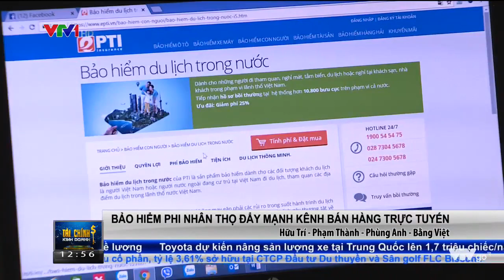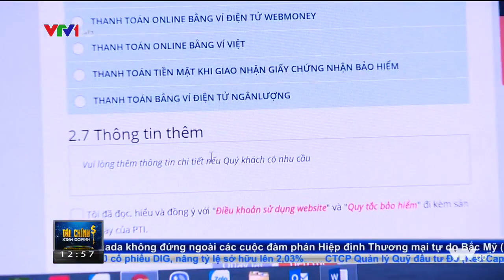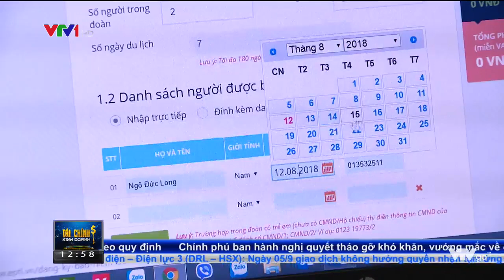Giải pháp ứng dụng trên smartphone cho các công ty bảo hiểm , insurance technologies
Giải pháp ứng dụng trên smartphone cho các công ty bảo hiểm.

Tích hợp giải pháp smartphone và tablet vào hệ thống phần mềm quản lý của công ty kinh doanh trong lĩnh vực bảo hiểm nhân thọ, các ứng dụng phục vụ cho bán hàng, chăm sóc khách hàng, bán bảo biểm trực tiếp trên smartphone.